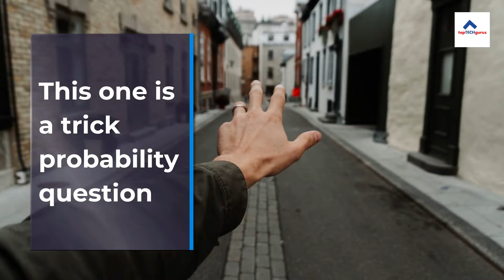This Riddle Is Said to Be One of Elon Musk's Favorite Interview Questions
Part of the Brainteaser Interview questions

It's fair to say most people never quite know what to expect from Elon Musk, whether he's promising to build tunnels underneath Los Angeles, or selling $500 flamethrowers to fans of his Boring Company. So it may come as no surprise that interviewing for a job with the Tesla and SpaceX CEO may involve, well, a few surprises.

Here is one that was asked at Tesla interviews. Try and let us know how you did (and how we did)!